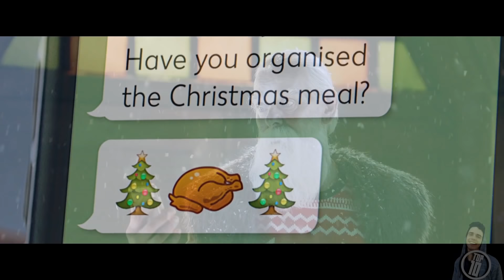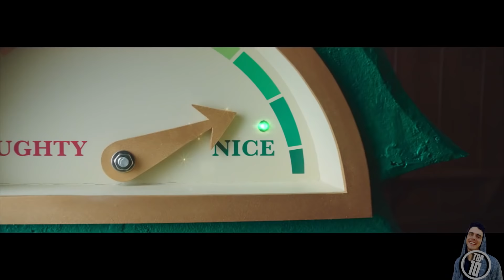10 FUNNIEST SANTA CLAUS CHRISTMAS ADVERTS EVER!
The best funny Christmas commercials featuring Santa Claus that the whole family will laugh at and love to watch! Kid friendly!

Santa Claus, also known as Saint Nicholas, Kris Kringle, Father Christmas, or simply Santa, is a legendary figure originating in Western Christian culture who is said to bring gifts to the homes of well-behaved ("good" or "nice") children on Christmas Eve (24 December) and the early morning hours of Christmas Day (25 December). The modern Santa Claus grew out of traditions surrounding the historical Saint Nicholas (a fourth-century Greek bishop and gift-giver of Myra), the British figure of Father Christmas and the Dutch figure of Sinterklaas (himself also based on Saint Nicholas). Some maintain Santa Claus also absorbed elements of the Germanic god Wodan, who was associated with the pagan midwinter event of Yule and led the Wild Hunt, a ghostly procession through the sky.

Santa Claus is generally depicted as a portly, jolly, white-bearded man—sometimes with spectacles—wearing a red coat with white fur collar and cuffs, white-fur-cuffed red trousers, a red hat with white fur and black leather belt and boots and who carries a bag full of gifts for children. This image became popular in the United States and Canada in the 19th century due to the significant influence of the 1823 poem "A Visit from St. Nicholas" and of caricaturist and political cartoonist Thomas Nast. This image has been maintained and reinforced through song, radio, television, children's books, films, and advertising.

Santa Claus is said to make lists of children throughout the world, categorizing them according to their behavior ("good" and "bad", or "naughty" and "nice") and to deliver presents, including toys, and candy to all of the well-behaved children in the world, and coal to all the misbehaved children, on the single night of Christmas Eve. He accomplishes this feat with the aid of his elves, who make the toys in his workshop at the North Pole, and his flying reindeer, who pull his sleigh. He is commonly portrayed as living at the North Pole, and often laughing in a way that sounds like "ho ho ho".

SEE YOU AGAIN NEXT FUNNY OR CRAZY TOP 10!!

*This video was created for educational purposes under fair use, a legal doctrine that promotes freedom of expression by permitting the unlicensed use of copyright-protected works in certain circumstances, and is family friendly and YouTube kids friendly.

*If you believe any clips in this video were wrongfully uploaded to YouTube please email me and we will get the issue resolved ASAP. (My email can be found on my channel's "about tab"
christmas 2019 best christmas movies!